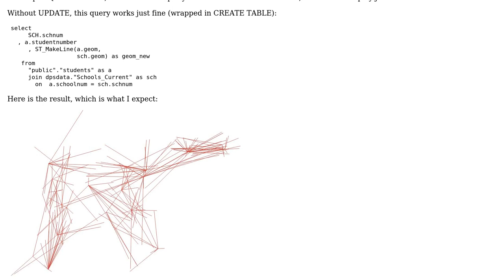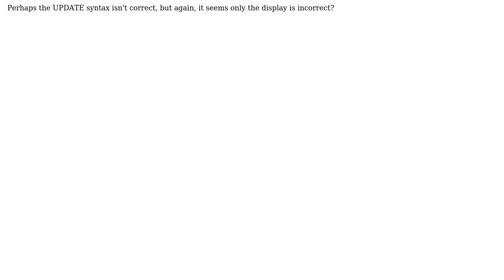Displaying lines in QGIS from ST_MakeLine() not working with UPDATE, but works with CREATE TABLE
GIS: Displaying lines in QGIS from ST_MakeLine() not working with UPDATE, but works with CREATE TABLE

With thanks & praise to God, and with thanks to the many people who have made this project possible! You are responsible for your own actions.